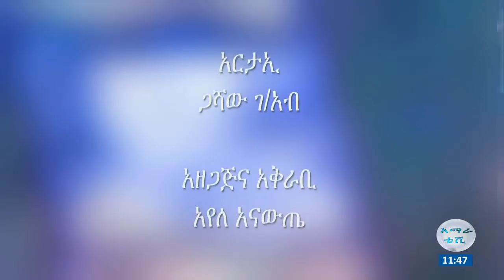የመሪነት ምሰሶዎች በአመራር ጥበብ